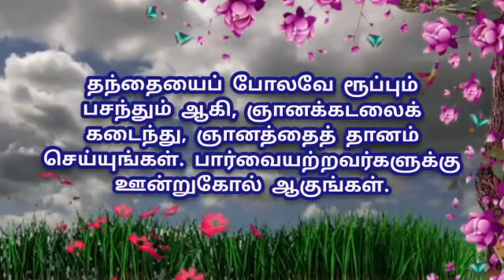02.06.2023 | ஞான வலம் | Light House, Batticaloa